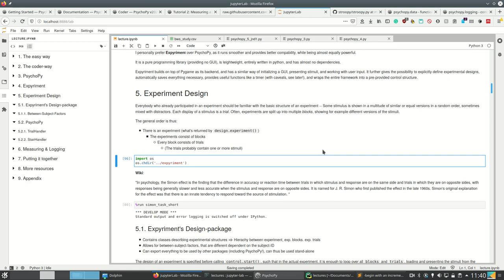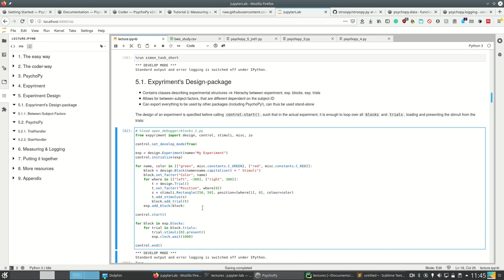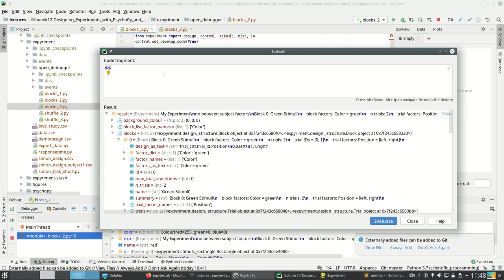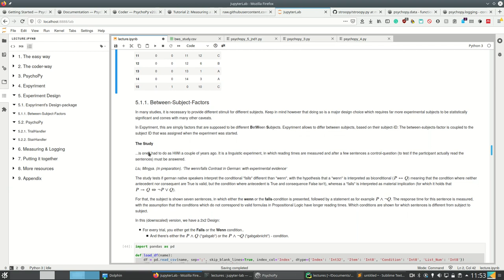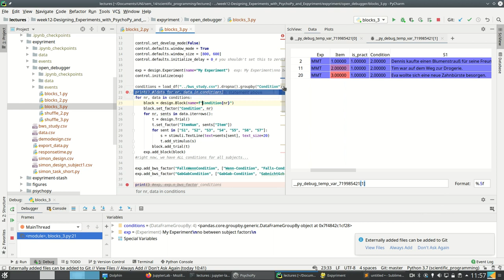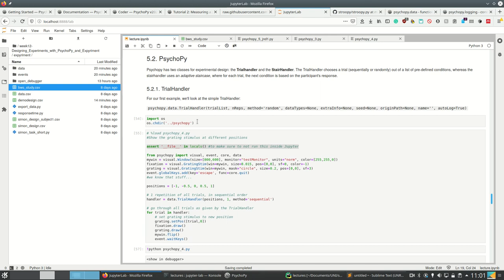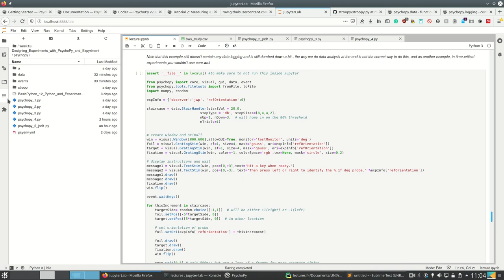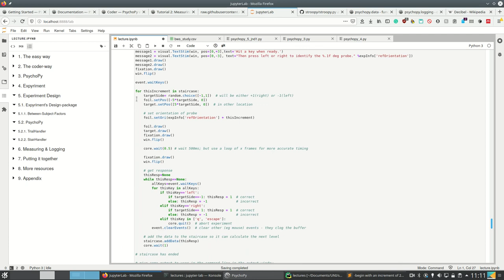Scipy 2020 - 12.3 - Creating Experiments - Experiment Design